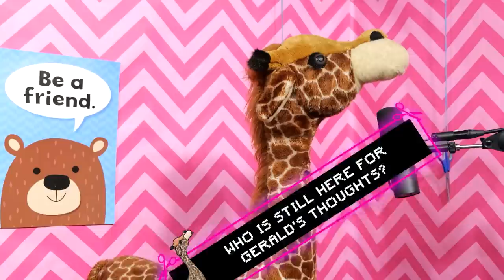Johnny Pemberton Shut Us Down | Scissor Bros w/ Steebee Weebee & Jeremiah Watkins | Ep 142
Johnny Pemberton joins us today to talk about napkins, plagiarism and garmbige trukques. Steve finds a kindred spirit in his frugal ways, Jeremiah tries his best to get Johnny onboard with being a human garbage truck and Johnny is here doing what he wants. And he brought Wayne.

00:00 Teasers
05:57 Opening Song "Napkin Guys"
13:10 Idiner, Dip and Beer
22:21 Origin Story
28:32 Frugal Johnny
32:34 Woooooooo
35:49 Johnny's Frugal Tips
38:19 Garmbige Trukques
44:07 Frugal Bros Tips
52:20 The... Challenge?
1:00:01 Dance Break
1:01:04 Gerald's Thoughts